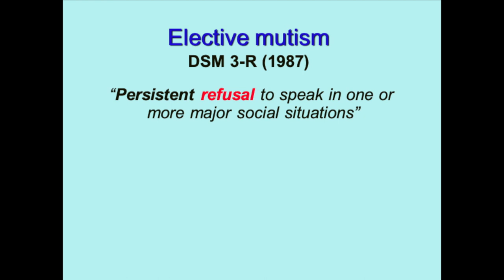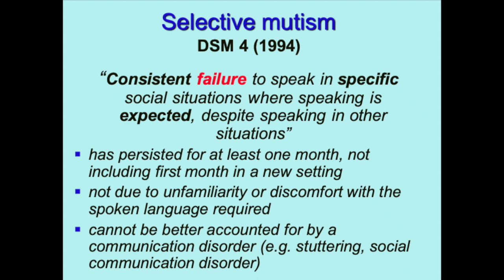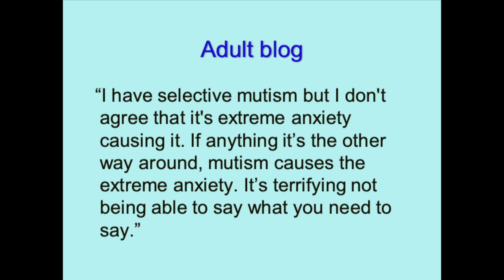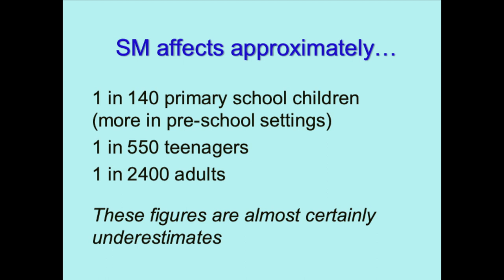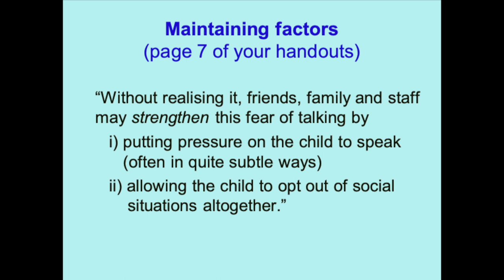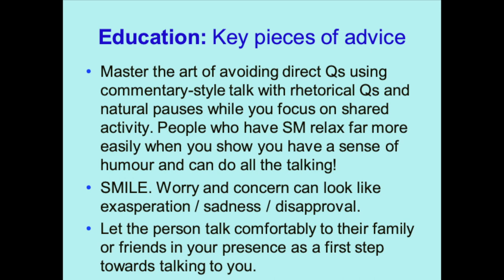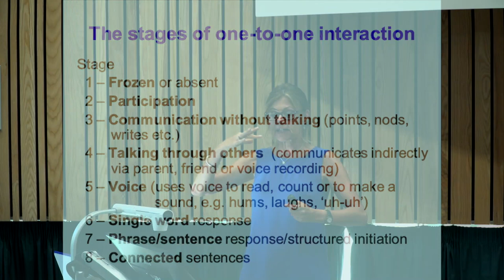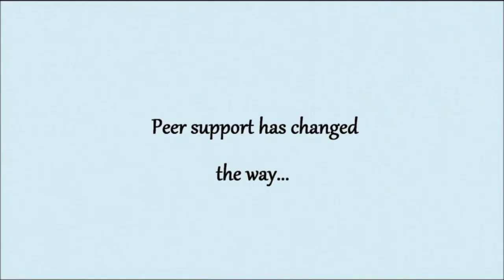Shyness? Reluctance to speak? ASD? Or selective mutism?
When students in school, college or university do not speak in certain settings, despite talking freely in other situations, we cannot assume they are choosing not to speak or lack motivation to engage. How can we tell the difference between shyness, refusal or inability to speak? Are we handling their silence appropriately? The answers to these questions will make all the difference between facilitating participation, engagement and verbal interaction, and pushing the student deeper into withdrawal, isolation and avoidance.

This introductory talk by Maggie Johnson looks to share strategies and practical suggestions about how to support students in one of these educational settings. Maggie Johnson, FRCSLT, is a speech and language therapist advisor specialising in childhood communication disorders and selective mutism (an anxiety disorder). With over thirty years’ experience in education and community settings, Maggie supports adults who live with selective mutism and works closely with families and schools. She provides training and workshops across the UK and overseas and has appeared in several television documentaries about selective mutism.

For more information a download of the handout for the event is available